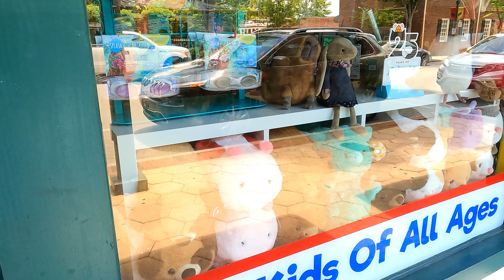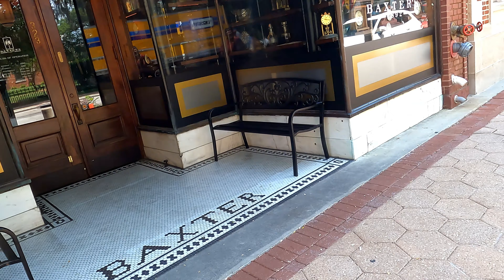Why Scenic New Bern Is The Hottest Retirement Destination - Don't Miss Out!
Why Scenic New Bern Is The Hottest Retirement Destination
Explore one of the best places to visit in North Carolina? Let's dive into Downtown New Bern! This quaint town is bursting with character, charm, and endless activities. From its rich history, being the birthplace of Pepsi, to its vibrant cultural scene, Downtown New Bern has something for everyone.

Walk through centuries-old streets, admire the stunning architecture, and soak in the local flavor at the cozy cafes and bustling markets. Art lovers, prepare to be dazzled by the galleries and street art. History buffs, don't miss the chance to visit the Governor's Palace and learn about New Bern's pivotal role in American history.

Whether you're a history nerd, foodie, or just looking for a scenic escape, Downtown New Bern is calling your name. It is on the top of our list as a North Carolina top 10 places to visit.

Timestamps:
00:00 Intro
00:10 Middle Street Walking Tour, New Bern
04:07 S Front Street Walking Tour, New Bern
10:07 Craven Street Walking Tour, New Bern
15:47 Pollock Street Walking Tour, New Bern